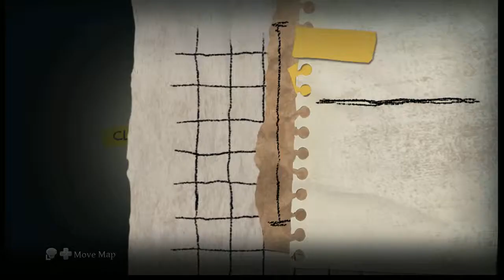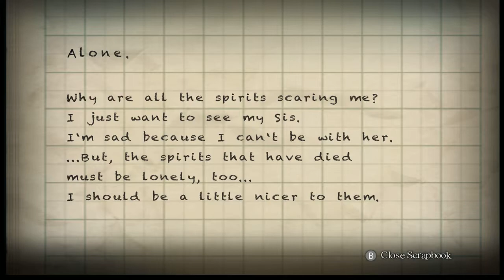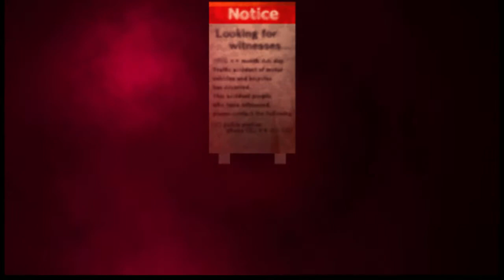Yomawari:Night alone-I was right!-Part 4